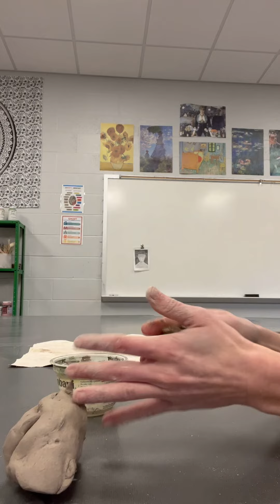How to Make a Coil Spiral